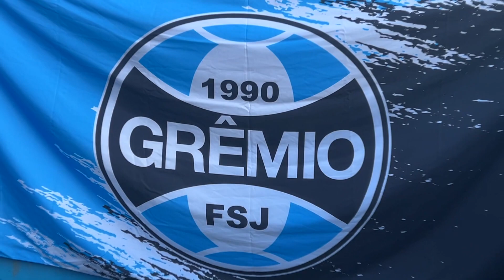Grande final: quem será o time que vai levar o título?